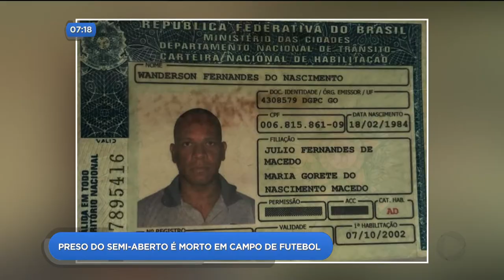DR - Preso do semi-aberto é morto em campo de futebol - 22-03-2018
Um preso do regime semi-aberto foi assassinado quando jogava futebol durante a noite. Ele não estava na cadeia por causa de um atestado médico.